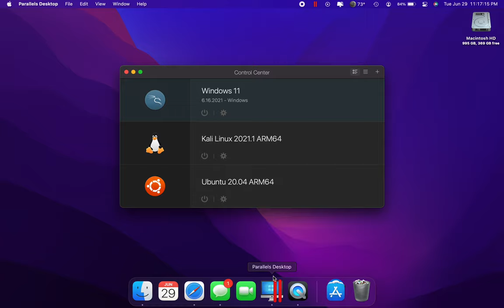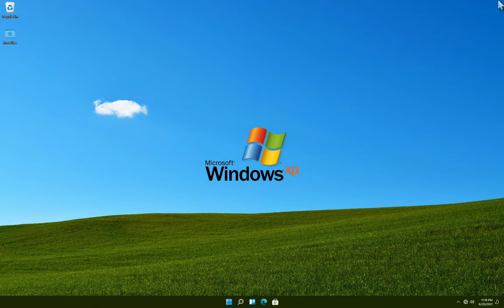Windows 11 on M1 MacBook Pro - 6.29.2021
need to sort out the local area connection, but working on ARM so far ...